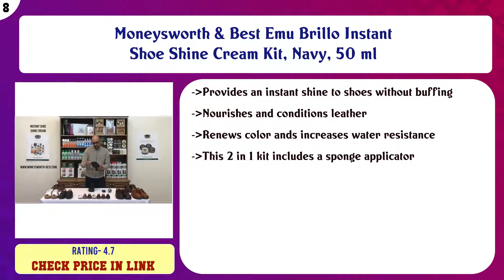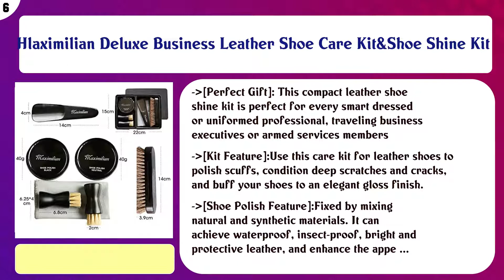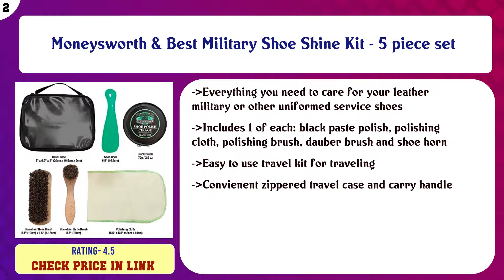Top 10 Shoe Polish Kits to buy in USA 2021 | Price & Review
Top 10 Shoe Polish Kits to buy in USA

 Find the links below to buy these products:

 List of top Shoe Polish Kits:

Otter Wax Leather Care Kit

 FootFitter Shoe Shine Valet Refill Set - 100% Horsehair Brushes, Shoe Creams, Shoe Horn, Microfiber Shine Clot ...

 Moneysworth & Best Emu Brillo Instant Shoe Shine Cream Kit, Navy, 50 ml

 FootFitter Classic Shoe Shine Valet Box Set - Quality Shoe Cleaning Kit!

 Hlaximilian Deluxe Business Leather Shoe Care Kit&Shoe Shine Kit

 Kiwi Select Shoe Care Valet

 Kiwi Select Shoe Care Kit

 Stone & Clark 12PC Shoe Polish & Care Kit, Leather Shoe Shine Kit with Brown Wax, Shoe Brushes for Polishing, ...

 Moneysworth & Best Military Shoe Shine Kit - 5 piece set

 Bickmore Boot Care Kit - Bick 1 Bick 4 & Gard-More - Leather Lotion Cleaner Conditioner & Protector - for Clea ...

 Content of this Video:

10 best products to buy Shoe Polish Kits USA

 Top rated Shoe Polish Kits in USA